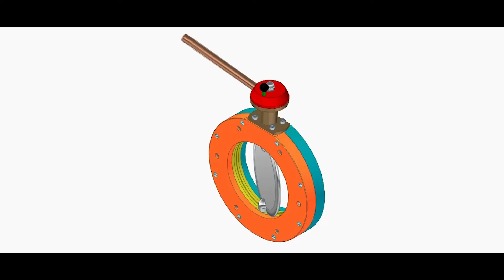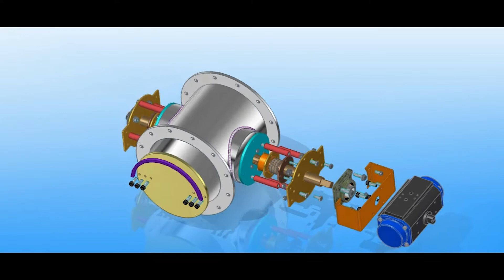Parth Valves And Hoses | Corporate Video | The Brand Creator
This is Corporate video of our client Parth Valves and Hoses,.  PARTH VALVES AND HOSES provides Butterfly Valve, Diaphragm Valve, Ball valves, Sanitary check valves, High temp butterfly valves, George Fischer plastic pipes fittings Valves & FDA hoses for various applications.
Corporate videos can help you explain all your produts within short period of time.